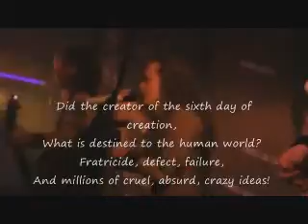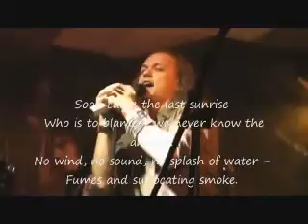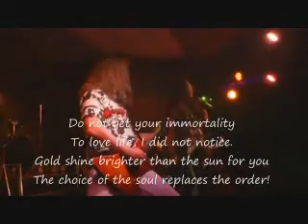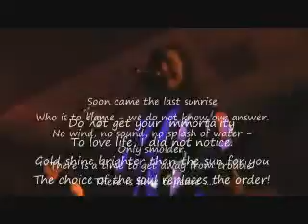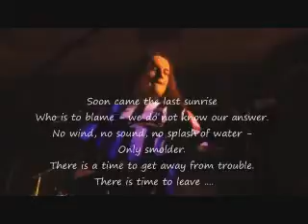Epidemic Last Dawn (English subtitles)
Russian band Epidemic song "Last Dawn" played live 2012 with English subtitles Эпидемия Прошлый Рассвет (английские подзаголовки)